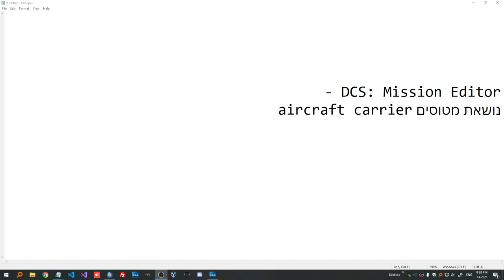DCS: Mission Editor - נושאת מטוסים aircraft carrier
מדריך בעברית על הנושאת מטוסים ב Mission Editor